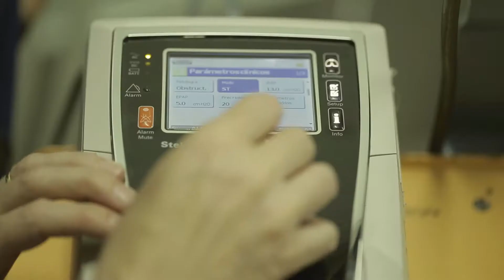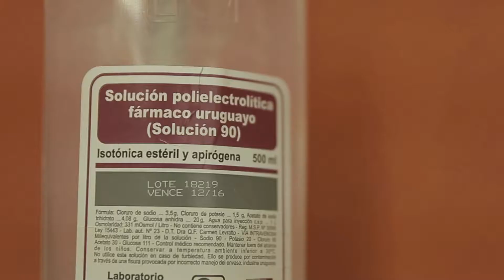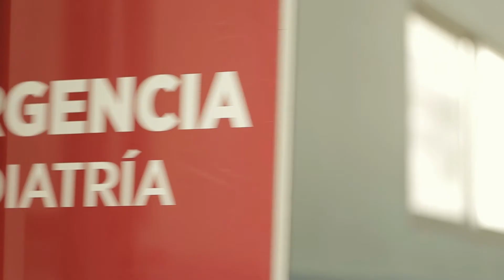Emergencia Pediátrica Pereira Rossell